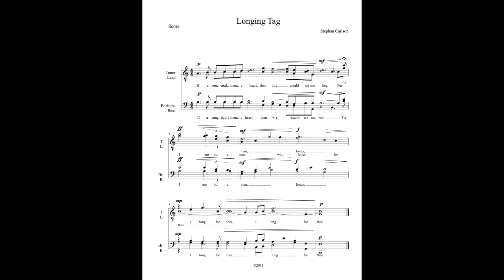Longing Tag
This is probably one of my favorite tag, written and arranged by SJ Carlson (His channel and recording of this will be linked below). I think the harmonies in the tag are beautiful and super satisfying to listen to. I hope I did it justice for you guys :)

Recently has been very tough to record things. I haven't been able to hear much out of my right ear very well and my voice has just felt wrong so I hope that this turned out at least somewhat okay. If the mixing is a bit weird I apologize for that, I tried to compensate for the hearing issues but it's hard to tell if it's perfect.